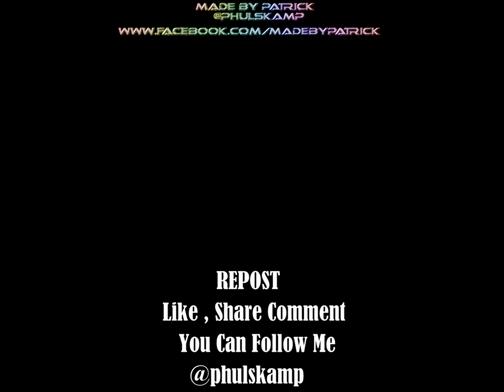When You're So Talented That You Can Make Art From A Dirty Truck. . . 😮...